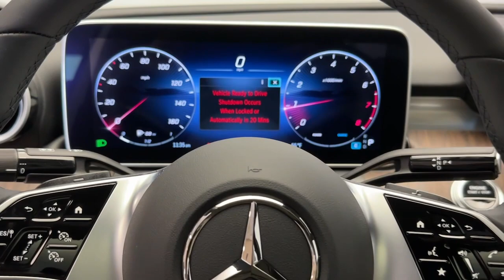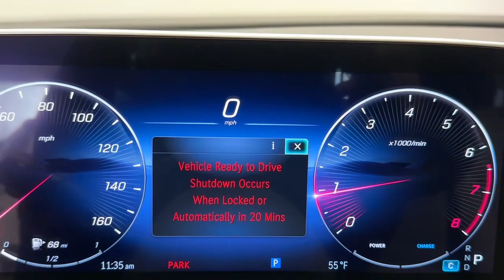2024 Mercedes-Benz C-Class CT Greenwich, Stamford, Darien, Port Chester, White Plains